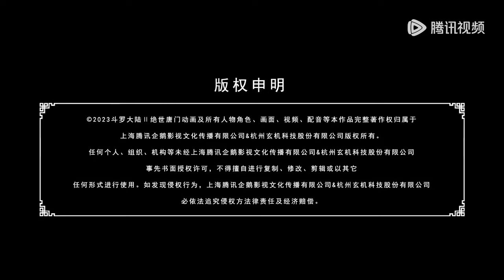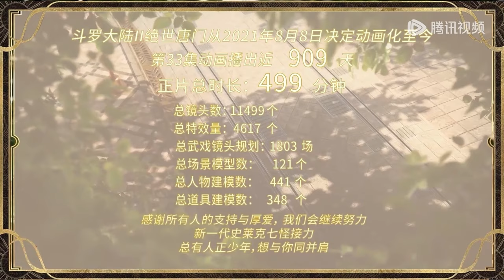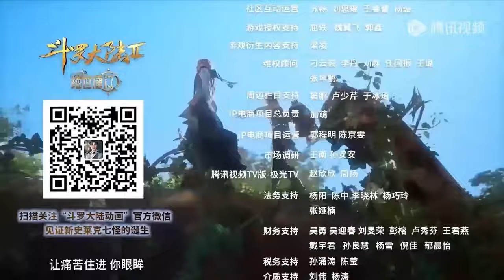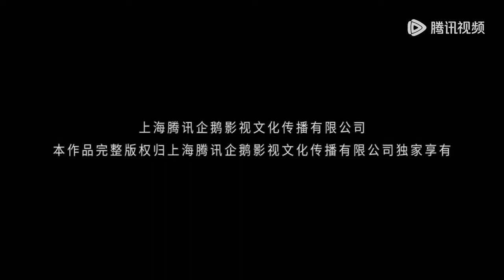💥《斗罗大陆Ⅱ绝世唐门》 Soul Land 2: The Peerless Tang Clan | 雨浩冰皇之怒淘汰叶无情，王冬召唤昊天锤一锤定音！ | 💑MUTI SUB | Donghua